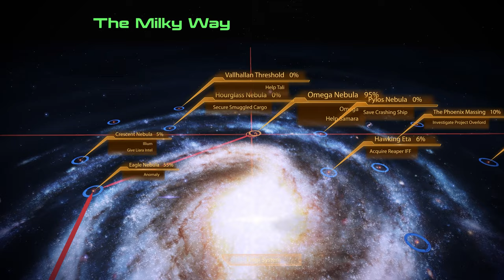Mass Effect 2 Legendary Edition Modded gameplay ( PC 4k / 60 fps) Episode 15 - No Commentary